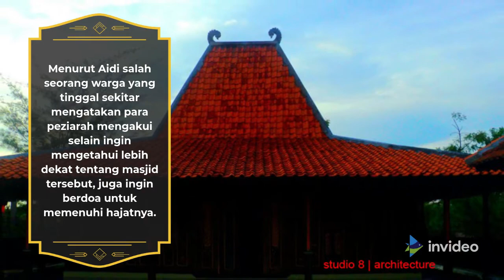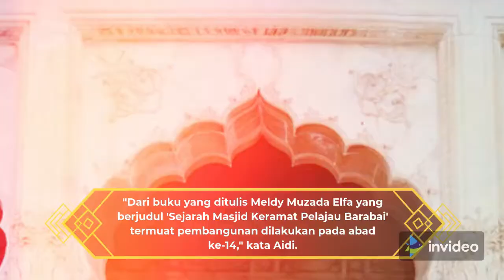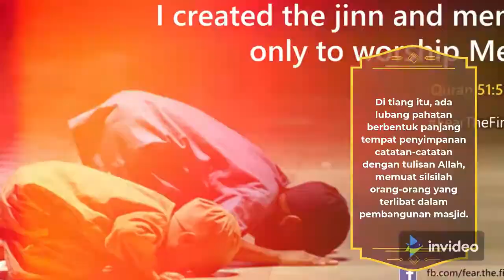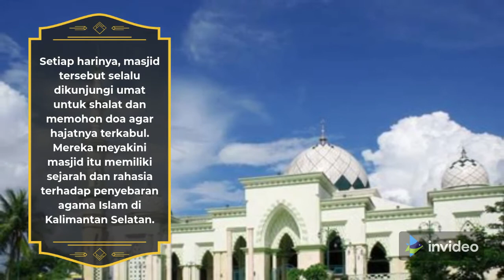Masuknya Islam Ke Kalimantan